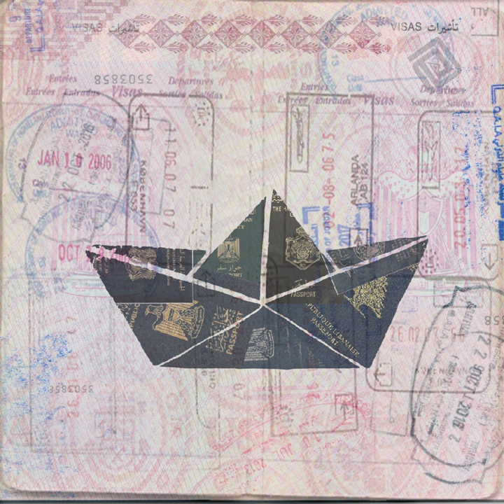Tarboosh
Tarboosh · Mafar

Visa